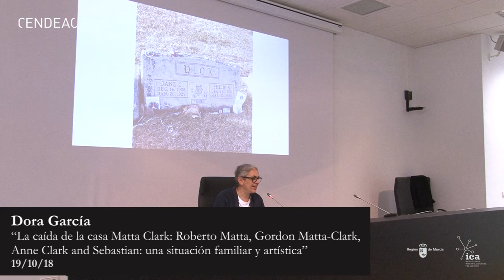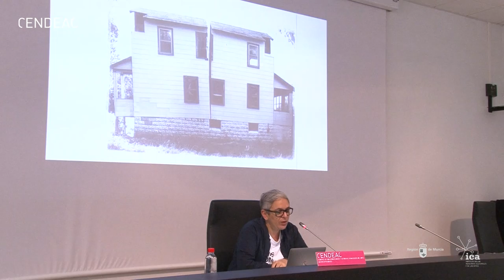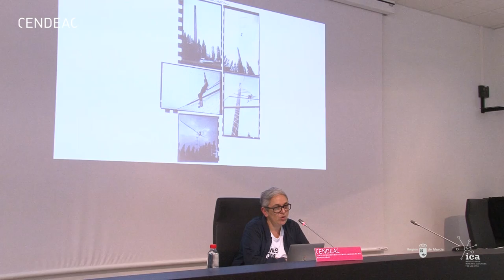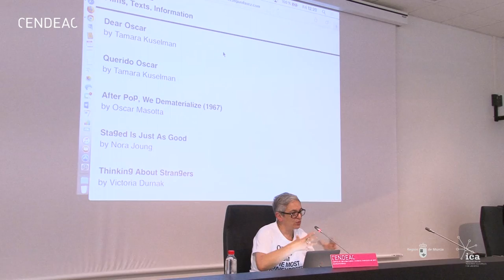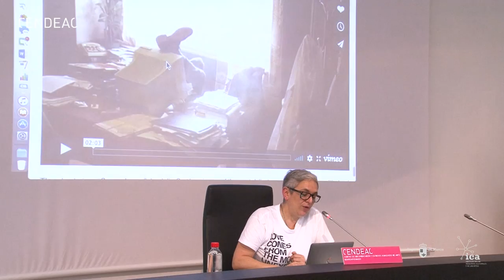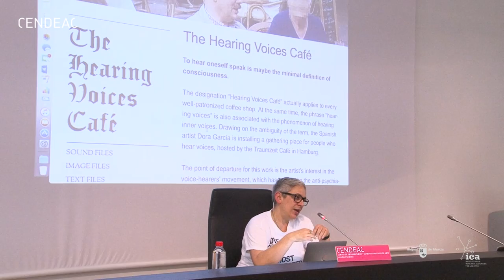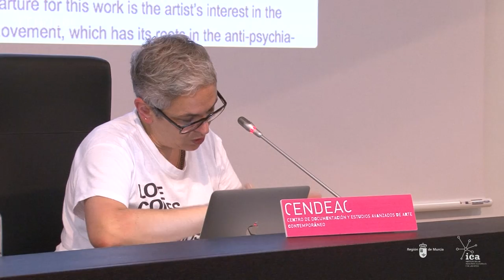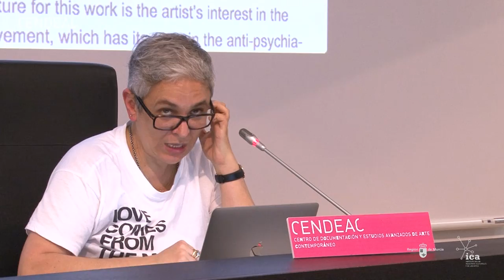Dora García | Gordon Matta-Clark: un significante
"La caída de la casa Matta Clark: Roberto Matta, Gordon Matta-Clark, Anne Clark and Sebastián: una situación familiar y artística"  es el título de esta conferencia impartida por Dora García dentro del seminario Gordon Matta-Clark: un significante.

Resumen: Sobre Gordon Matta Clark y su situación familiar, y la importancia que esto tendría en su obra. Gordon Matta Clark realizó su breve y brillantísima carrera de 1968 a 1978, un momento de especial significación artística - la desmaterialización del objeto del arte – y política : la oposición a la guerra de Vietnam, el movimiento por los derechos civiles, el movimiento estudiantil y la radicalización del mismo. Para Matta-Clark a todo esto se le añadía un padre ausente y significante, Roberto Matta, una madre artista e intelectual, Anne Clark, y un hermano gemelo ¿suicida? Sebastián ¿Cómo escribiríamos la novela de la vida del horadador de casas?

CENDEAC / Murcia / 19 de octubre de 2018